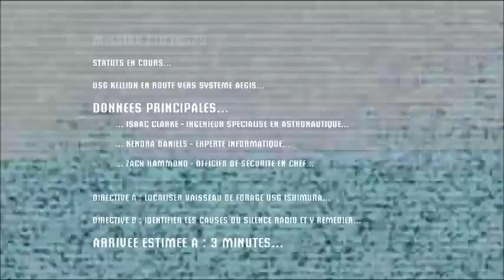Not so alone in the ISHIMURA..... (dead space)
Episode special sur Dead Space 1 en compagnie de Redbones pour un let's play en mode hard pour votre plus grand bonnheur.